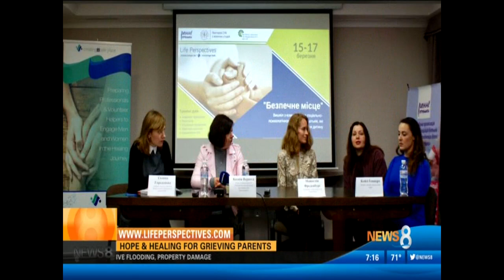CBS Morning Extra - Life Perspectives Partners with Absolution by the Sea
[Aired on 08/27/18 at 7:14 AM]